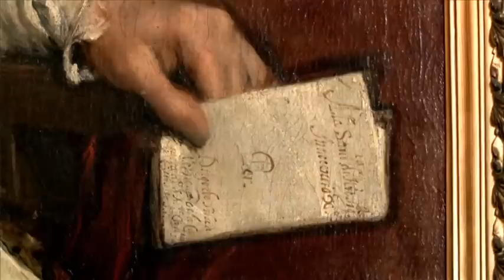12 -- Velazquez e il gioco dell'illusione -- Claudio Strinati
Con suoi colori e la sua tecnica  Velasquez ritrae con particolare aderenza alla realtà la  condizione umana sia degli  uomini e delle donne del popolo,  sia dei ricchi  membri della corte reale.
Il suo interesse nel cogliere l'individualità del personaggio avvalendosi di una luce chiara e avvolgente  e lo strabiliante effetto di istantaneità che ne risulta sono, insieme a tanti altri,  i motivi che rendono Velasquez  un rivoluzionario e che gli attribuiscono un posto decisivo nella storia dell'arte occidentale.
Capiremo  insieme la sua opera, con l'autorevole guida dello storico dell'arte Claudio Strinati.